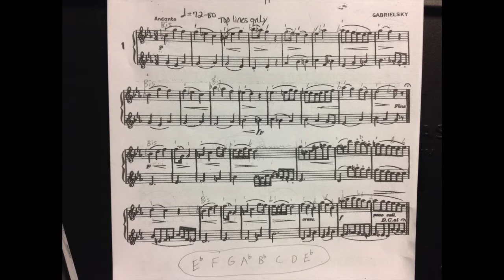Alto Saxophone Region Band Etude 2015 (Performance Example)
TMEA MS Region 12 Band Audition Music
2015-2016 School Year